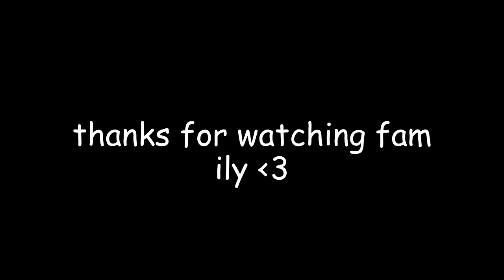THE OGS EP 2 Life in a Northern Town